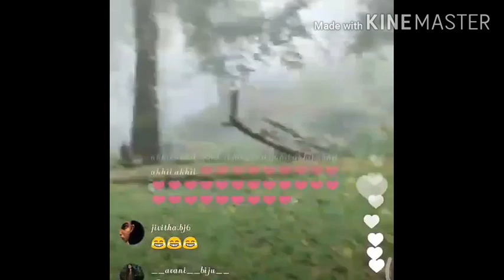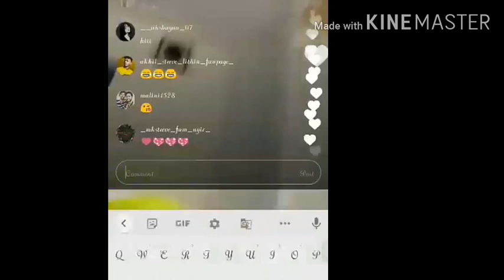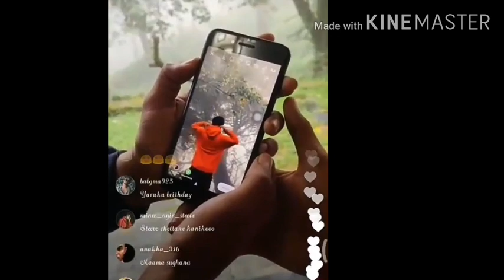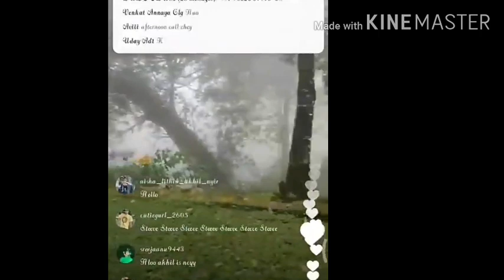steeve akhil amal first live ll after lithin death ll akhil trip live ll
lithin amal akhil came live ll after lithin death and evry one want go out like trip ll moments are captured  when they are enjoying ll